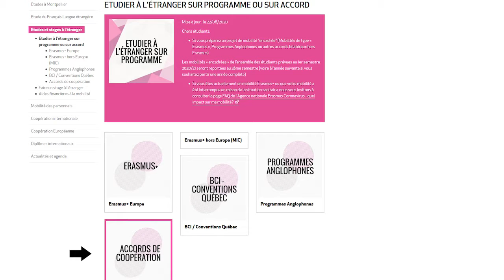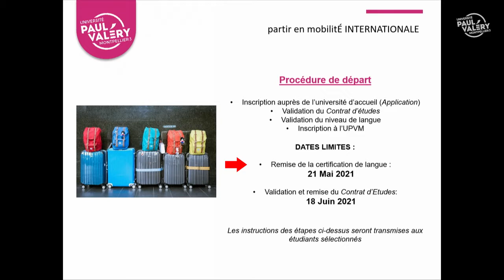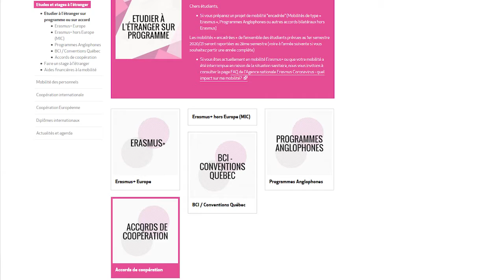PARTIR EN MOBILITÉ INTERNATIONALE - Mobilité dans le cadre d'un accord de coopération internationale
PARTIR EN MOBILITÉ INTERNATIONALE - La mobilité dans le cadre d'un accord de coopération internationale - Amérique Latine, Asie du Sud-Est, Chine et Russie

Vidéo d'information